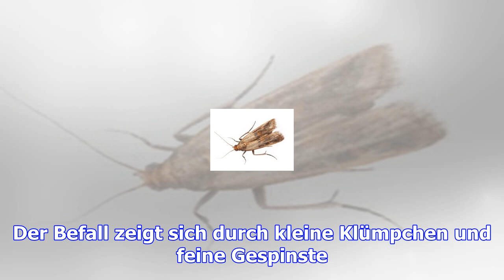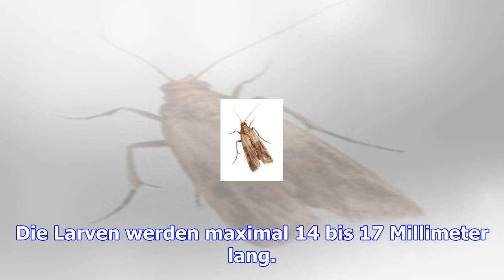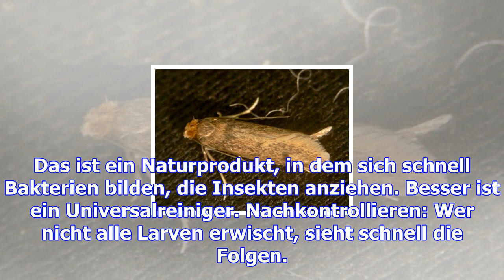Lebensmittelmotten: schritt für schritt loswerden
(dpa) - Flattern beim Öffnen des Küchenschranks kleine rotbraune Falter auf, ist es passiert. Lebens...